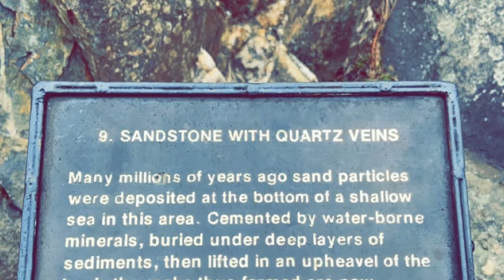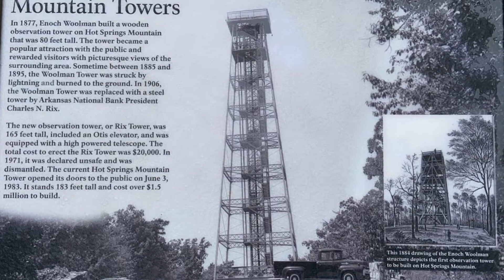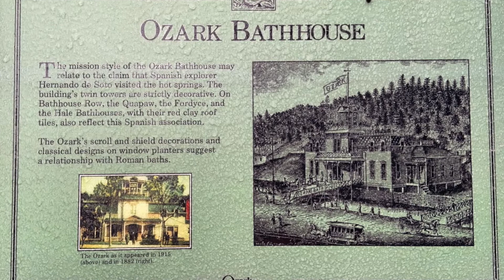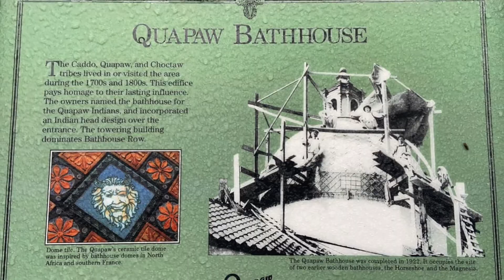Hot Springs National Park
Dr. Brainerd's tour of Hot Springs National Park on February 10-11, 2021.